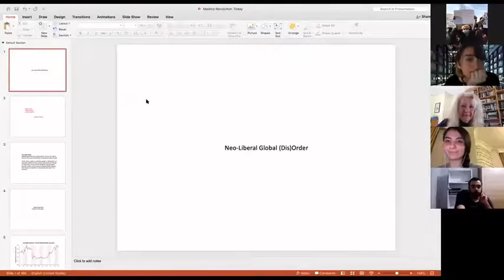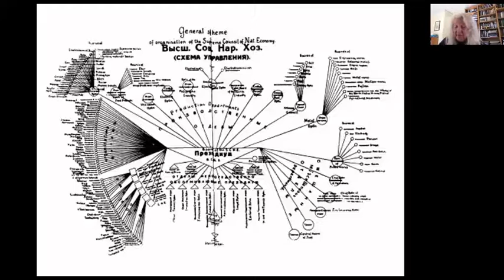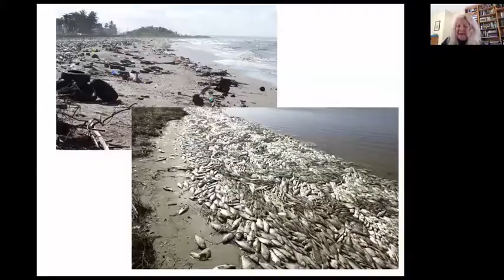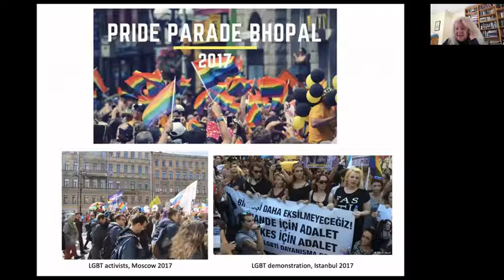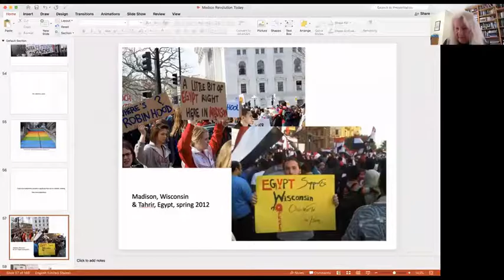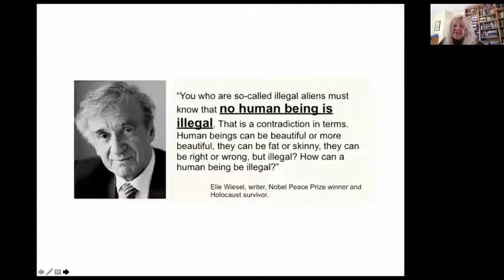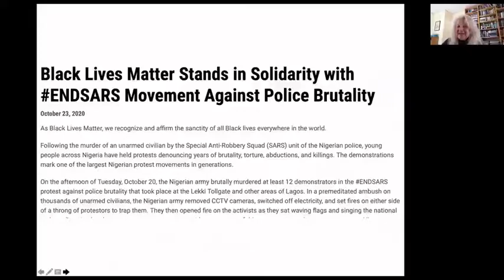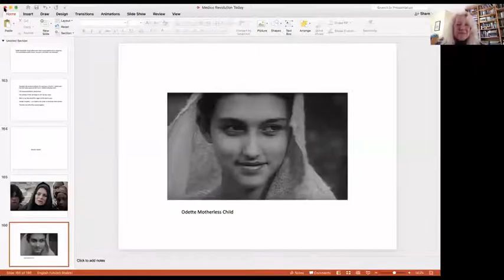Susan Buck-Morss' Lecture on "Revolution Today"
Susan Buck-Morss is Distinguished Professor of Political Philosophy at the CUNY Graduate Center, NYC, where she is a core faculty member of the Committee on Globalization and Social Change. She is Professor Emeritus in the Government Department of Cornell University, Ithaca, NY. Her training is in Continental Theory, specifically, German Critical Philosophy and the Frankfurt School. Her work crosses disciplines, including Art History, Architecture, Comparative Literature, Cultural Studies, German Studies, Philosophy, History, and Visual Culture. She is currently writing on the philosophy of history: History as the Cosmology of Modernity.

What is Phil-Free?
Phil-Free is an educational community, established by the voluntary students of the Philosophy Department at Boğaziçi University. It is the 21st century, yet, as young generations, we are trying to make room for discussions of our problems about human rights, freedom, and equality in and outside of school. We see the oppression stored behind the lack of diversity in lecture syllabuses, prejudicial portrayal of Womxn and LGBTIQ+ members, and oppressive consequences of race, gender, disability, and class differences more clearly. After the appointed rector to our school, we wanted to take our part to build socially aware societies since human rights seem to be far from institutions. Our motive is to create a nonhierarchic space for empowering and informative conversations on various topics in line with ongoing social struggles.

We will be sharing recordings of our Open-Classes with English and Turkish subtitles on our Youtube Channel.

We all love knowledge. Right?? Keep in touch, buddy.